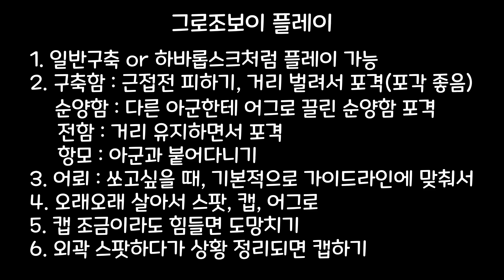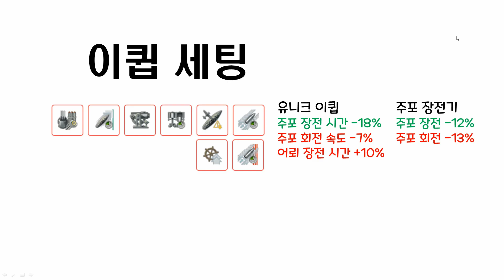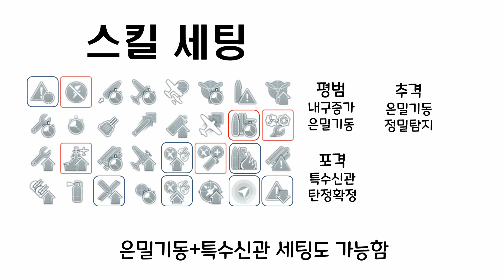함선 정보 제공 : 그로조보이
5:24 리플레이 ( 전체 플레이 영상)
12:21 플레이
15:51 이큅 세팅
18:13 스킬 세팅